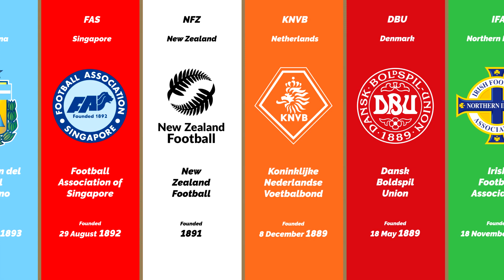The Oldest National Football Associations